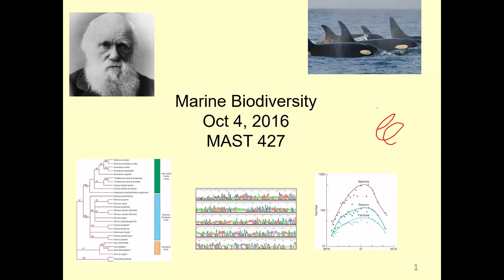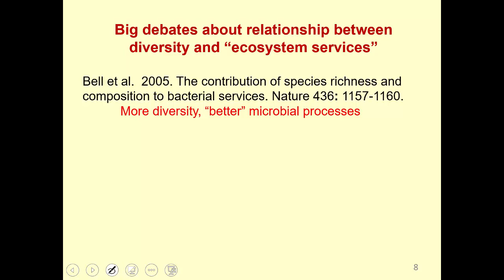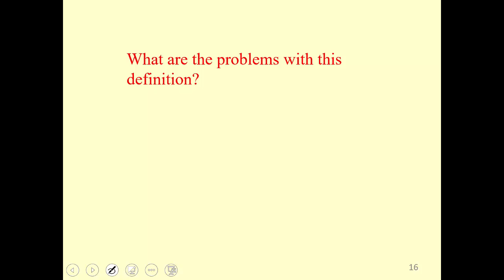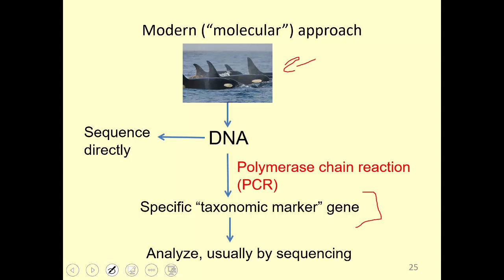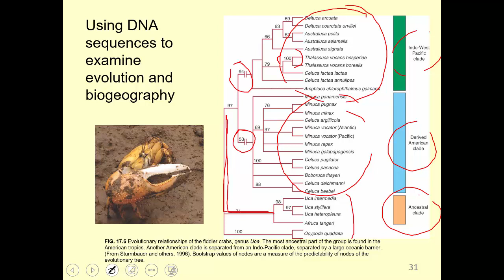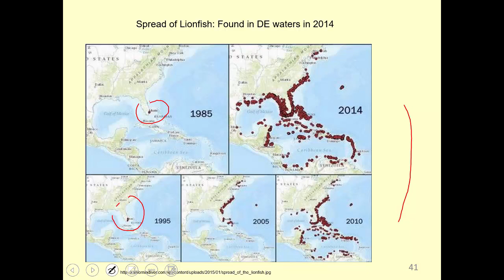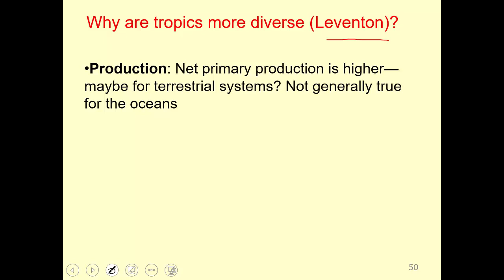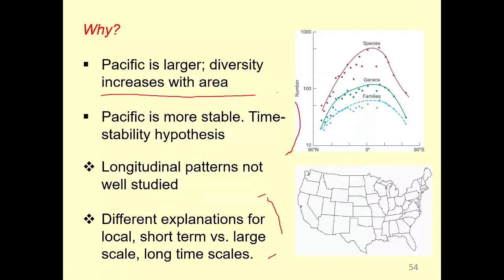2Oct 2018 Marine Diversity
Recording of a lecture, to be discussed on Oct 2.